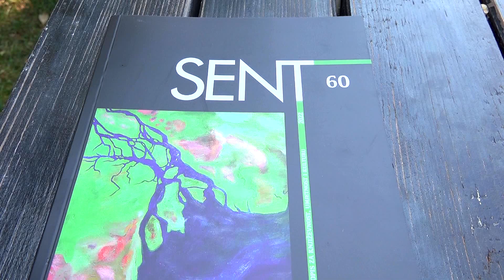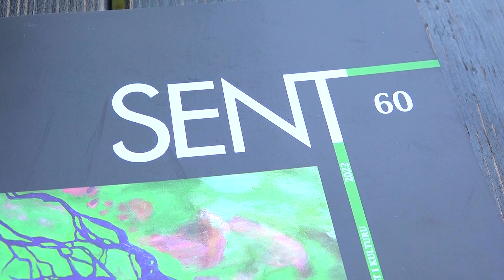Halilović: Sent je otvoren za sve narode, mladi sve aktivniji